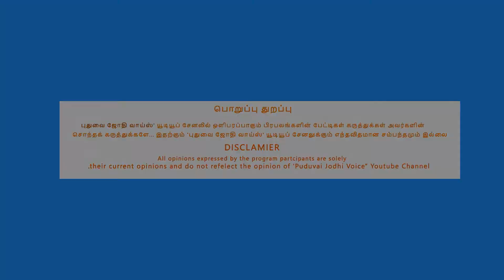அனல் பறக்கும் பிரச்சாரம் | D.Raja |தேசிய செயலாளர் இந்திய கம்யூனிஸ்ட் கட்சி